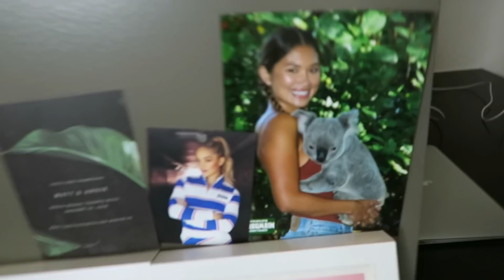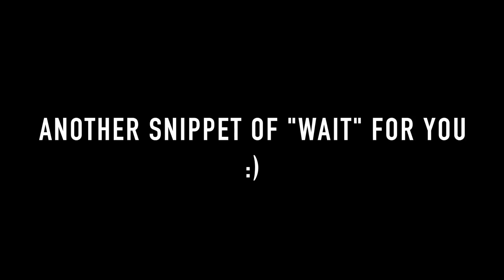MY BIG TRANSFORMATION (NYFW & FINISHING MY FIRST SINGLE) - Chantel Jeffries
Where's CeeJay?